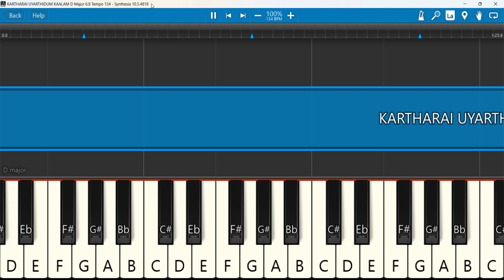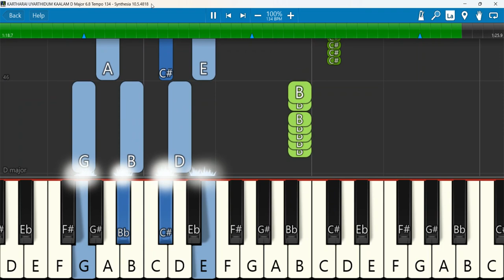KARTHARAI UYARTHIDUM KAALAM D Major 6/8 Tempo 134 | கர்த்தரை உயர்த்திடும்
KARTHARAI UYARTHIDUM KAALAM | ANITA KINGSLY | ISAAC D
Keyboard Notes